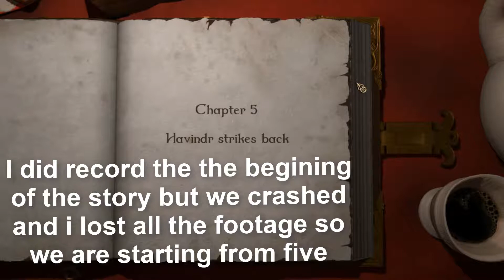Magicka - w/ Hex and Friends [Ch.5]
►I did record Chapter 1-4 but it got corrupted when we crashed and this is old footage so sound quality may sound different